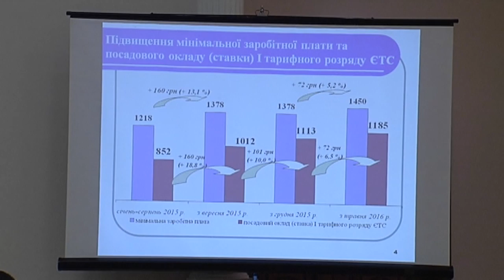з 1 травня будуть підвищені соціальні стандарти для 10 мільйонів громадян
З 1 травня запланований перший у цьому році етап підвищення соціальних стандартів на 6%: «Загалом за рік ми підвищуємо соцстандарти на 12%, що скомпенсовує ріст цін і тарифів, прогнозований на 2016 рік», - наголосив Прем'єр-міністр України, лідер партії «Народний фронт» Арсеній Яценюк на засіданні Уряду в середу, 6 квітня.

Загалом з 1 травня підвищені соцстандарти отримають 10 мільйонів громадян - 3,5 мільйона працівників бюджетної сфери та 6,5 мільйона пенсіонерів.

Крім того, Уряд збільшує на 10% посадові оклади працівників 1-3-х тарифних розрядів єдиної тарифної сітки.

Також, як повідомив Міністр соціальної політики України Павло Розенко, загалом близько  14 млн громадян отримають соціальні допомоги.

Міністр соціальної політики наголосив, що постанова Кабінету Міністрів чітко вказує, що керівникам закладів бюджетної сфери не потрібно чекати відомчих наказів для підвищення виплат: «Вони мають забезпечити підвищення заробітних плат своїм працівникам, внісши зміни до штатного розпису своїми наказами».

Приєднуйся!